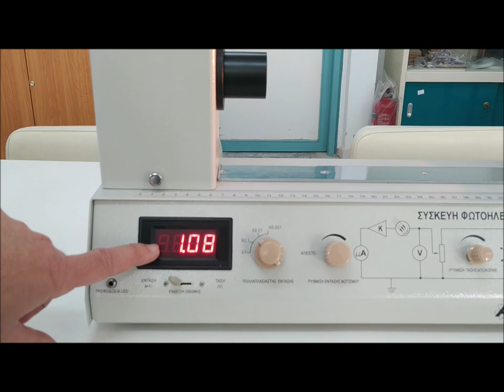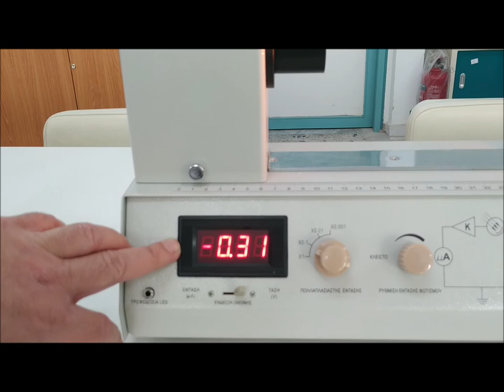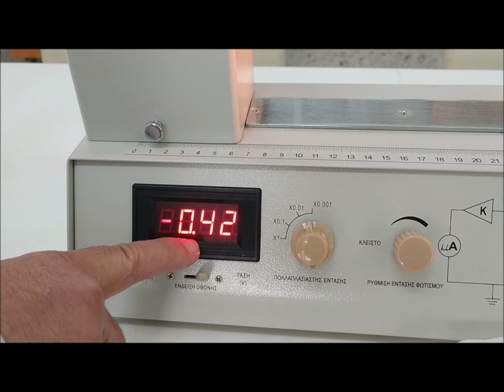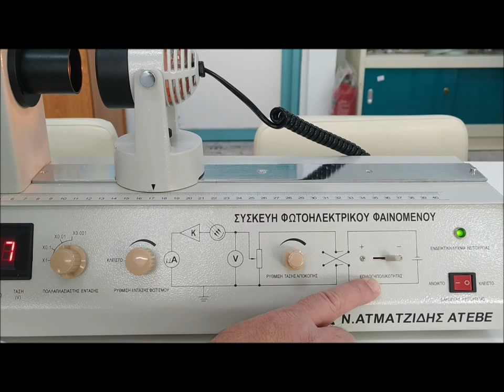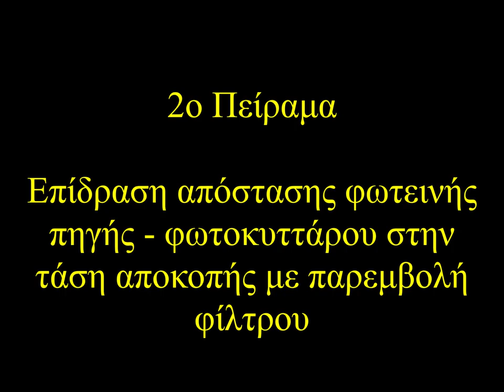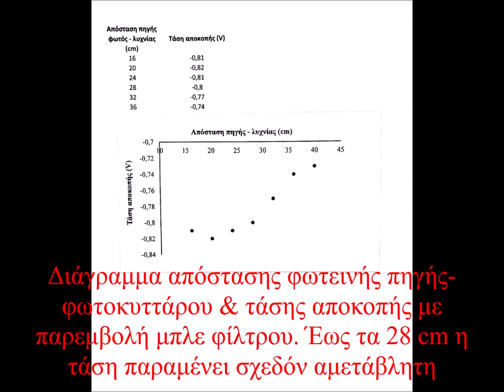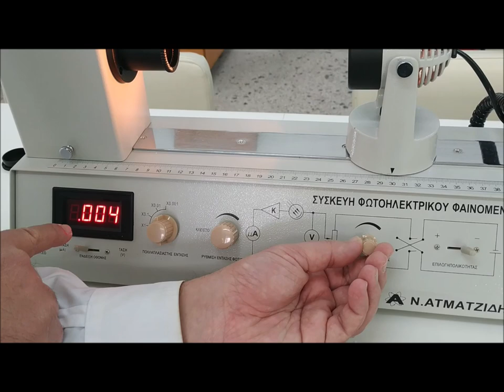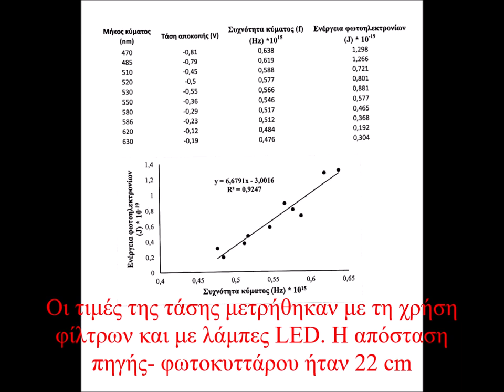Φωτοηλεκτρικό φαινόμενο - ΕΚΦΕ Κιλκίς